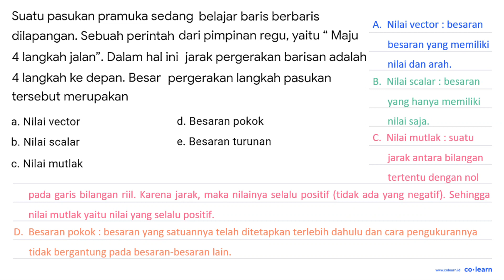Suatu pasukan pramuka sedang belajar baris berbaris dilapangan. Sebuah perintah dari pimpinan reg...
Suatu pasukan pramuka sedang belajar baris berbaris dilapangan. Sebuah perintah dari pimpinan regu, yaitu “Maju 4 langkah jalan". Dalam hal ini jarak pergerakan barisan adalah 4 langkah ke depan. Besar pergerakan langkah pasukan tersebut merupakan
a. Nilai vector
d. Besaran pokok
b. Nilai scalar
e. Besaran turunan
c. Nilai mutlak

Topik atau Materi: Besaran Pokok dan Turunan - Objek Ilmu Pengetahuan Alam dan Pengamatannya - Pengukuran - Fisika Kelas 7 SMP -

00:00 : Bedah Soal
01:00 : Konsep, rumus dan pengertian Besaran Pokok dan Turunan
01:18 : Langkah penyelesaian soal
00:51 : Jawaban akhir
01:21 : Penutup